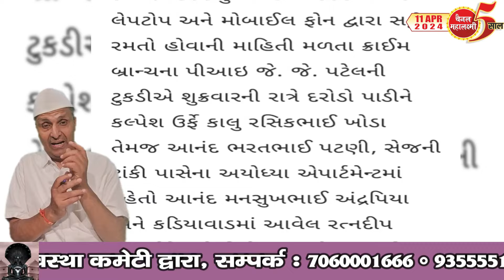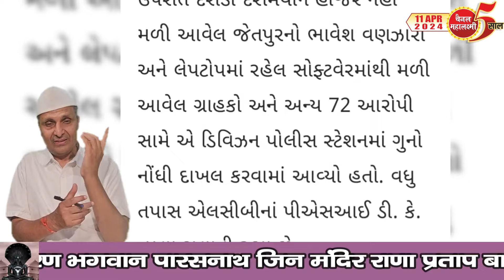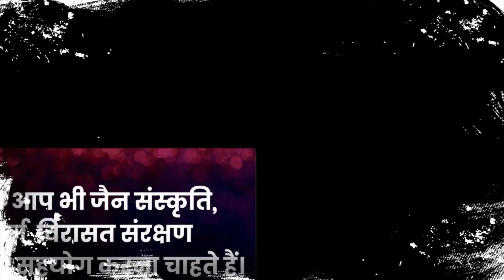Ep.2540 गिरनार अब बना सट्टे का अड्डा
धार्मिक गिरनार पर चलता सट्टा, 4 पकड़े, 8 मोबाइल, लेपटाप, टीवी, 3 बाइक जब्त, 4 गिरफ्तार, 72 पर मामला दर्ज
गिरनार में बिक रहे गुटखा? सिगरेट, बढ़ रही गंदगी
बच्चों को बालपन मं ही दीजिए संस्कार
सराक बंधुओं को जोड़ो मुख्य धरा से
किसी टीवी चैनल पर आता जैनों का सीरियल-किसी को नहीं पता